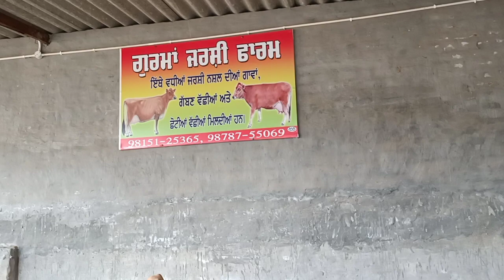98151-25365, 3 jeersy cows and 2 murra male for sale area barnala